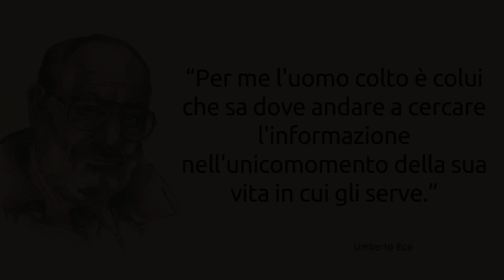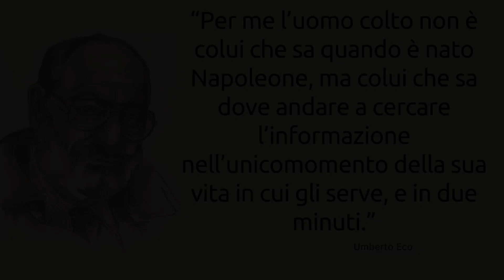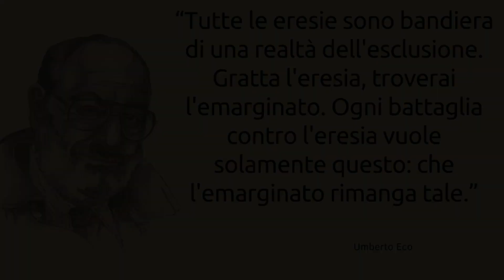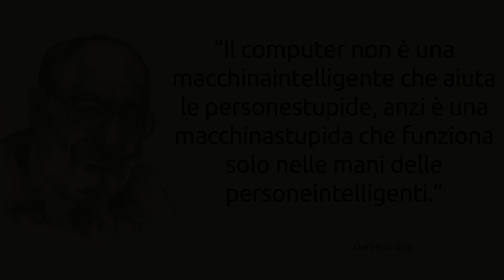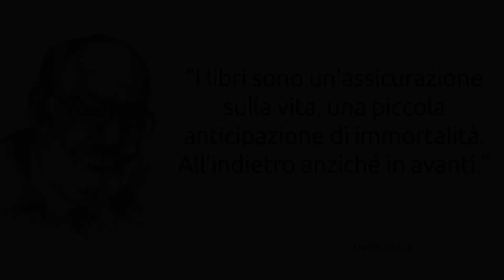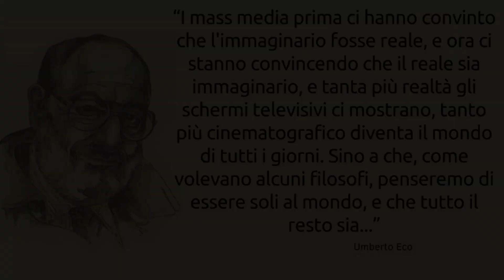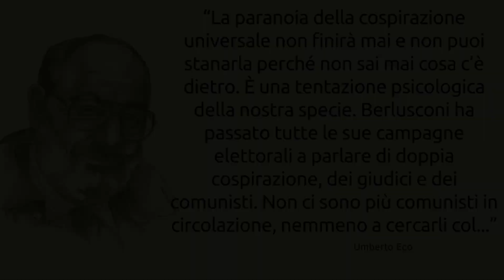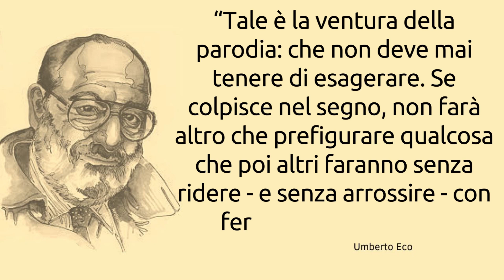Umberto Eco. Frasi, citazioni e aforismi